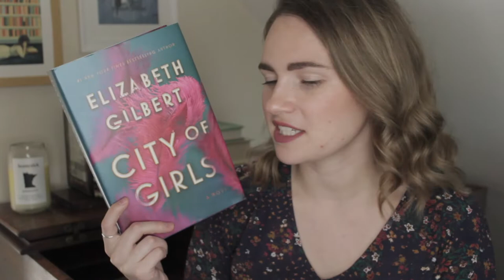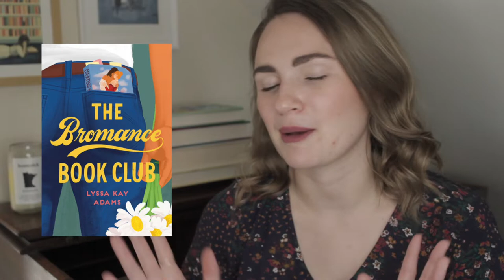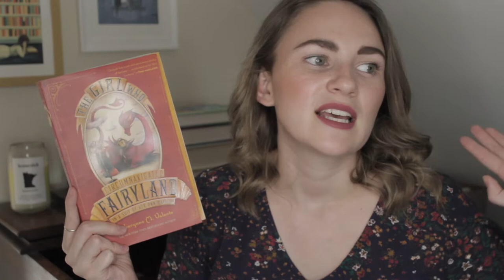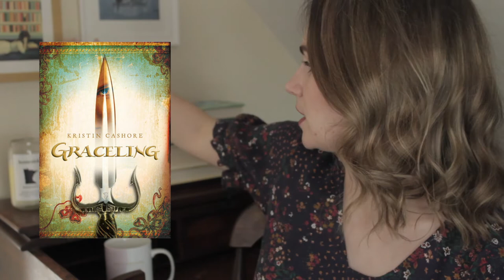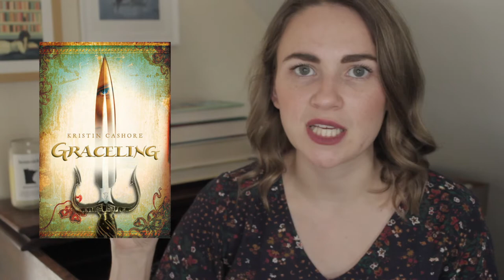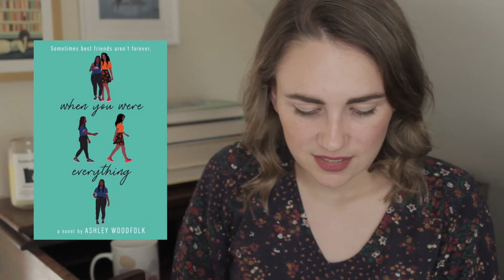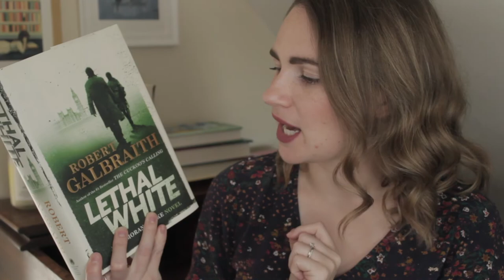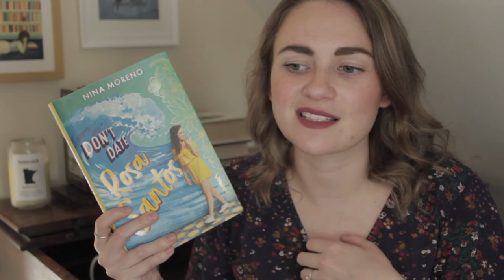January-March Wrap Up | 2020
►Books Mentioned...
The Bromance Book Club by Lyssa Kay Adams
The Gravity of Us by Phil Stampher
The Girl Who Circumnavigated Fairyland in a Ship of Her Own Making by Catherynne M Valente
The Grace Year by Kim Liggett
The One by John Marrs
Graceling by Kristin Cashore
Supernova by Marissa Meyer
When You Were Everything by Ashley Woodfolk
Know My Name by Chanel Miller
Bringing Down the Duke by Evie Dunmore
Lethal White by Robert Galbraith (JK Rowling)
Don't Date Rosa Santos by Nina Moreno

►My Bookish Wishlist...